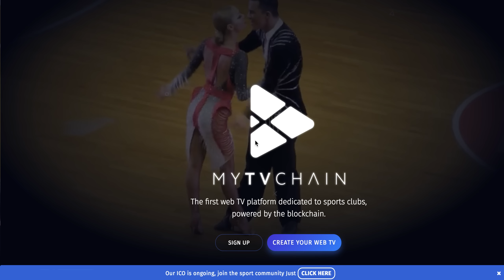Обзор проекта MYTVchain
Автор:
ETH: 0xB83531c8A283B21f3c38295F8869F84B1543A36B